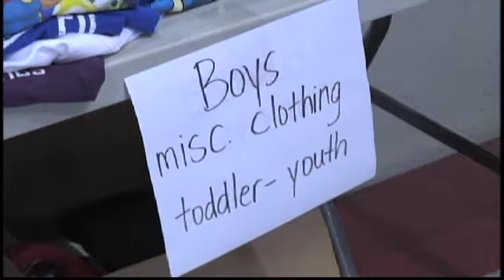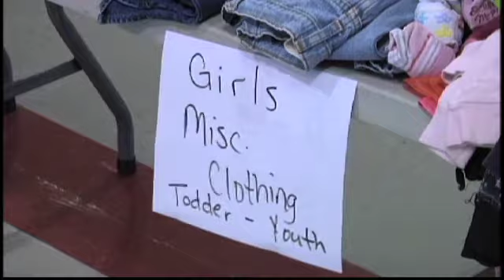Back To School Free Yard Sale